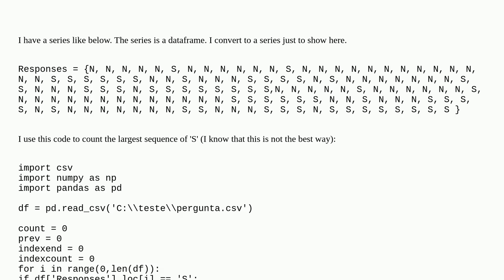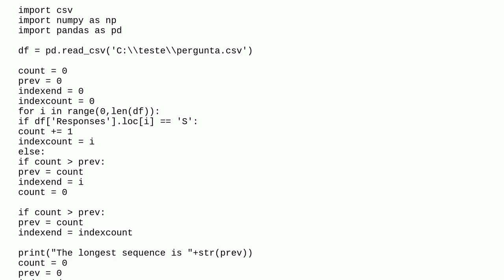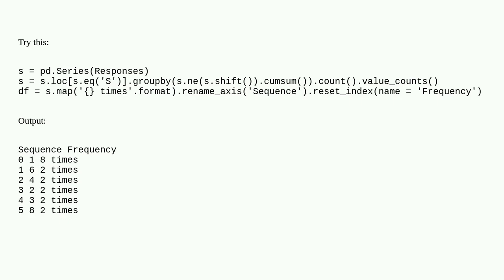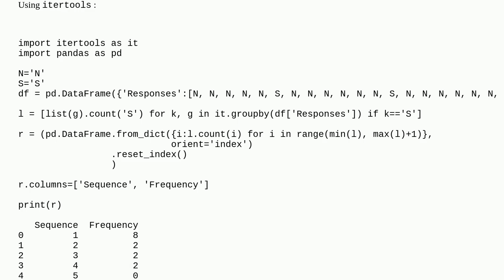HoW count sequences in Python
A special thanks goes out to the community

  numpy pandas python